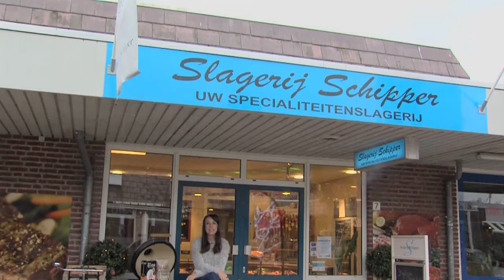Beste Deal van Nederland @ Slagerij Schipper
Slagerij Schipper is een vol ambachtelijke slagerij met een eigen vleeswarenproductie en eigen worstmakerij. Zij kopen hun rundvee levend in en laten het slachten bij een vaste slachterij. Op deze manier kunnen zij de kwaliteit van het rundvlees waarborgen. Ook leveren zij diverse specialiteiten, zoals Iberico varkensvlees en mediterrane vleeswaren.